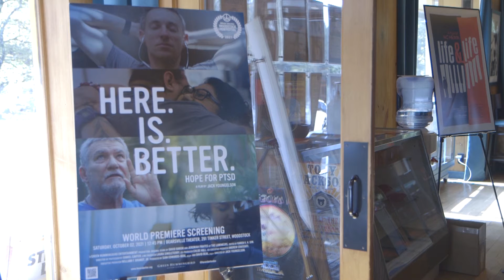WFF2021 | Here Is Better | Jack Youngelson